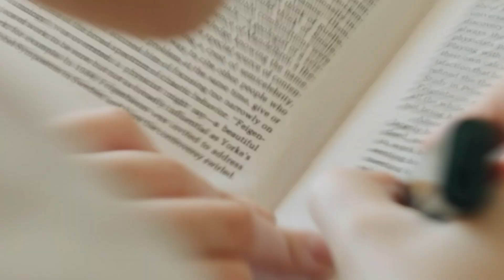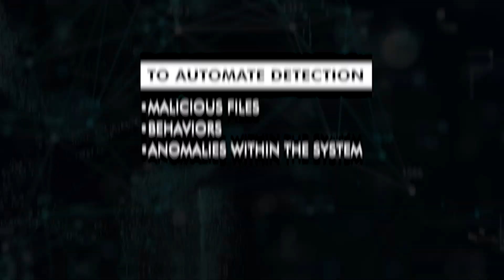How to take better notes to pass CCSP, CISSP, CISA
In this video, I discuss how to take better notes to pass cybersecurity exams. This note-taking method worked and helped me pass CCSP, CISSP, and CISA.

💌 Join Mind Over Malware, where I share my research and newsletters